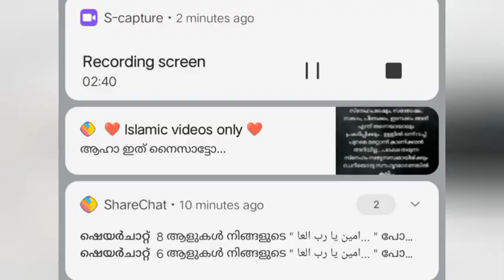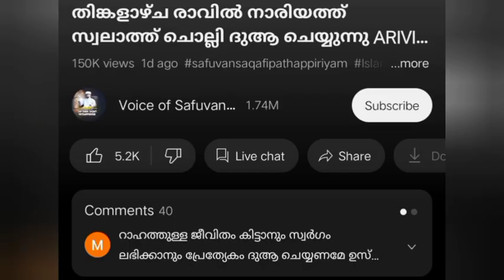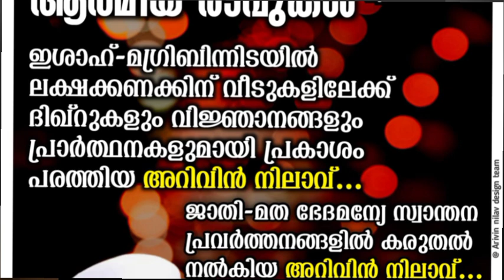അറിവിന് നിലാവ് ഉസ്താദും hafiz ziyad മോനും ✨✨safuvan_saqafi_pathappiriyam